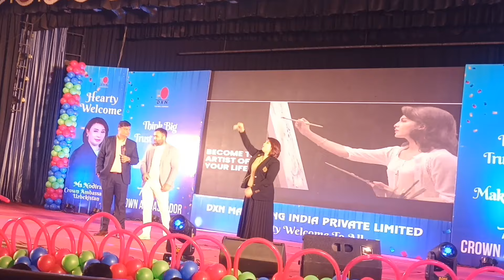Dxn Nodira Rakhmatova Crown Ambasadar Success Story - कृष्ण मेमोरियल हॉल पटना( बिहार ) Part -3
dxn cocozhi
dxn rvc chanal
dxn rvc live
dxn motivational
dxn Nepal
dxn Katar
dxn Ganozhi Toothpaste
dxn Ganozhi Shampoo
dxn Ganozhi Soap
dxn Spirulina
dxn giloy
dxn black cumin
dxn fiter
dxn Noni
dn rice bran oil
dn Tea tree cream
dxn massage oil
dxn combucha
dxn ganoderma
dxn RG gl